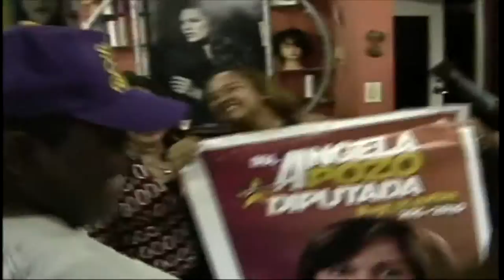DRA ANGELA POZO CAMINATA EN MAO